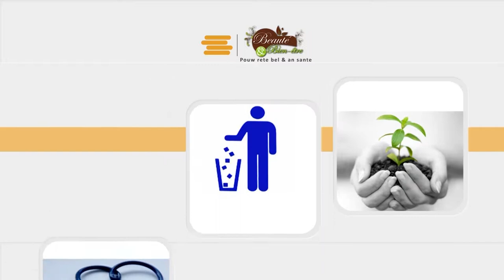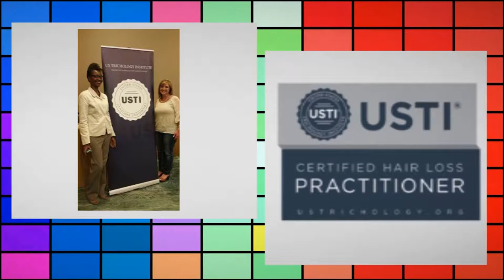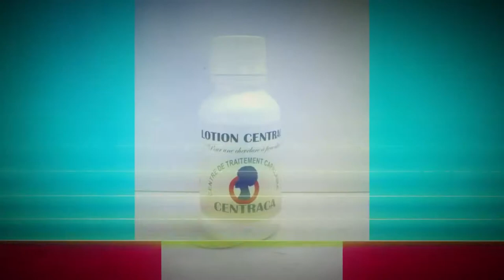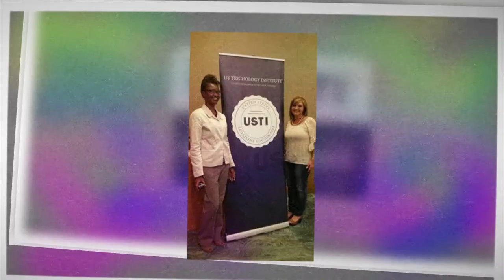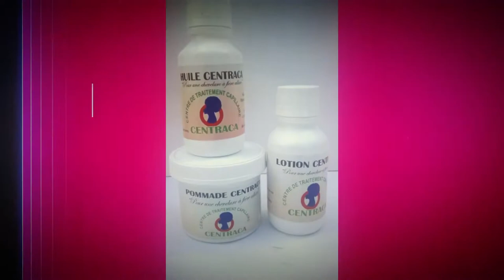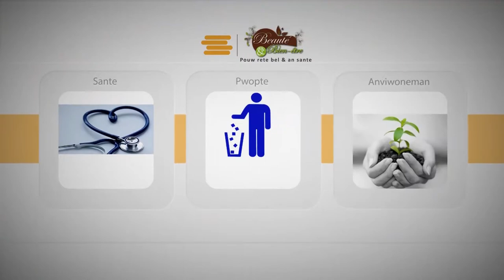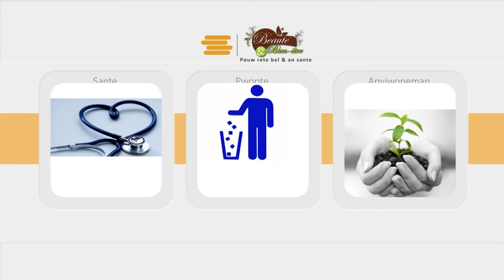Smoye Noisy Starsparade2018 nan Emission Bien-etre et Beauté ak Leonie Desroses infirmière